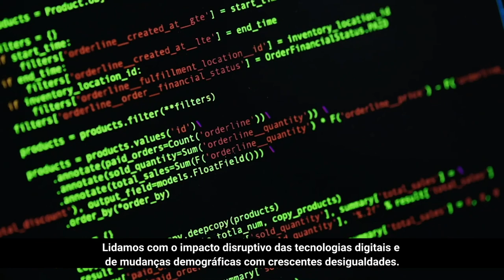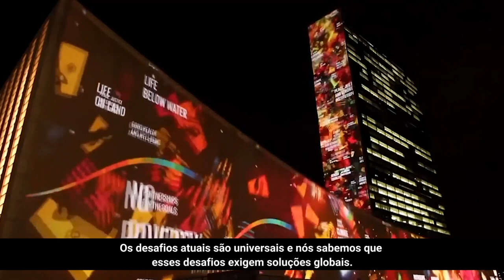Um manifesto pela vida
Tá no ar um manifesto pela vida!

No dia em que completa 75 anos, as Nações Unidas convocam todos, mais uma vez: é hora de agir pelo planeta, é hora de agir pelas pessoas.

Que futuro queremos? Que caminhos nos levam a ele? Pense, fale, participe, responda ao questionário

Leva apenas 1 minuto para começar um mundo que não deixa ninguém para trás.

UN75. Construindo nosso futuro juntos.